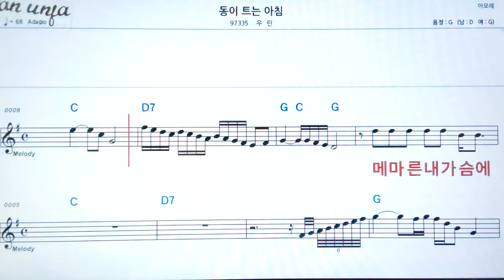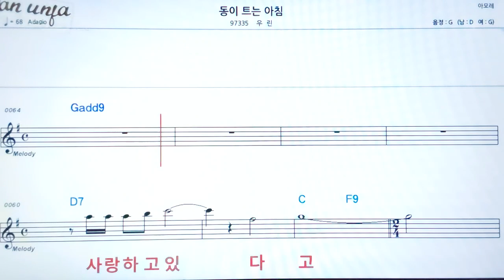동이 트는 아침/우린👍악보, 기타 코드,가사,Karaoke*가라오케 반주